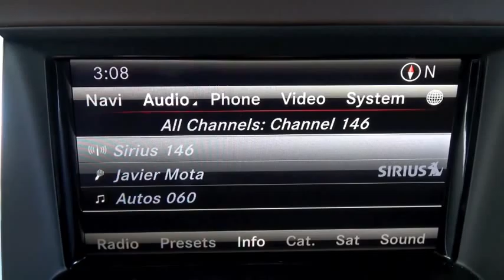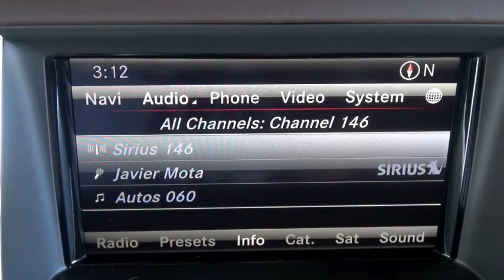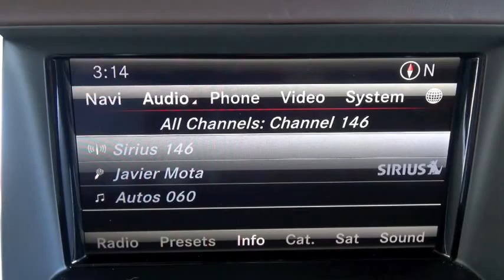Autos 0 60 Ford F 150